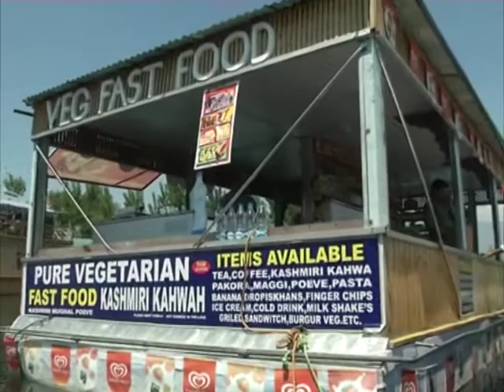Floating restaurants in Jammu and Kashmir’s Dal Lake attract tourists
Floating restaurants in the famous Dal Lake in India's northern state of Jammu and Kashmir have become new hot spot as they provide refreshing break during the boat rides.